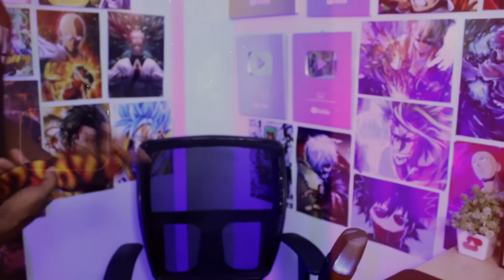A Game of LUCK! 🤯 Buckshot Roulette (தமிழ்)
Hi hope you guys liked this Buckshot Roulette episode, like for more awesome Tamil gaming videos